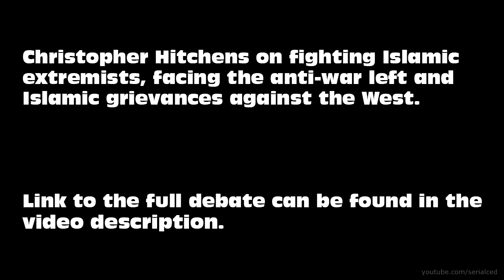Hitchens on Islamic extremists & grievances and facing the anti-war left.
Christopher Hitchens explaining how the anti-war left has made excuses for Islamic extremism, the Islamic grievances agianst the West and in essence, why and how we should stand up to it. Excerpt from a 2005 debate on "Iraq and the future of US foreign policy" vs Michael Parenti.
Apologies for the video seemlingy cutting off mid-sentence, the rest of what he said was a reply to his opponent that doesn't quite make sense without that person's prior statements.